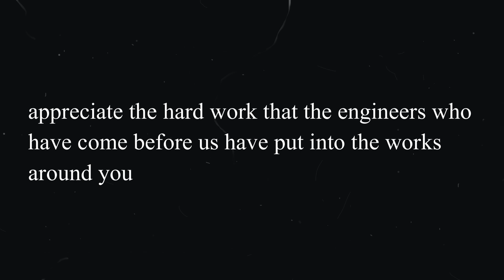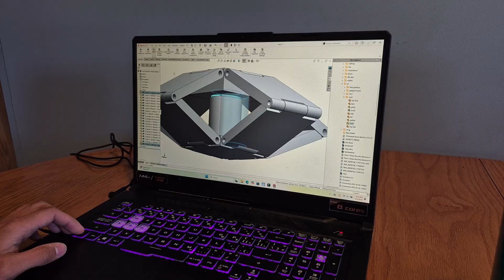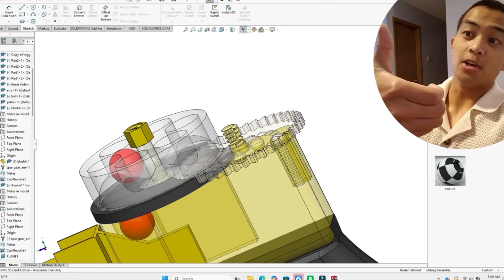How to Build Your Passion as an Engineering Student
0:00 Truth of Engineering School
0:41 Lesson 1
5:32 Lesson 2
9:37 Lesson 3